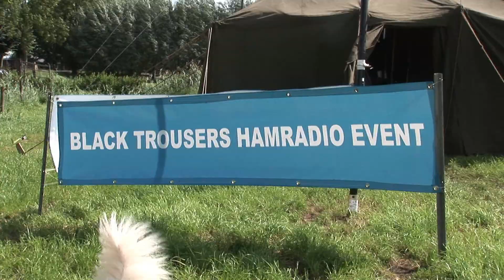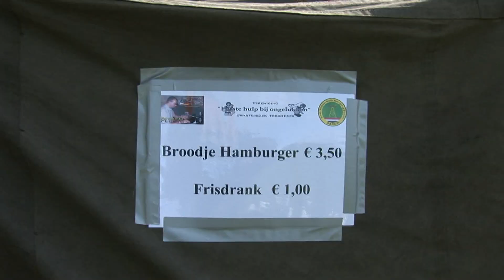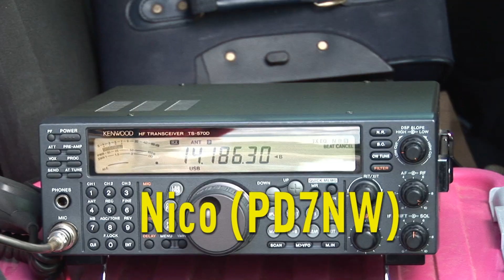Black Trousers HAM Radio Event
Het jaarlijkse HAM Radio velddag gebeuren in Zwartebroek